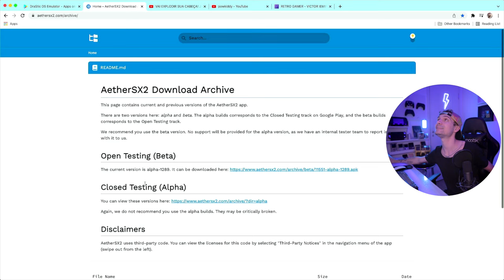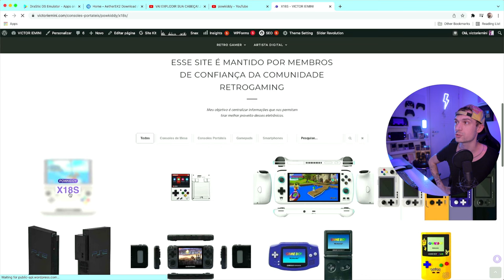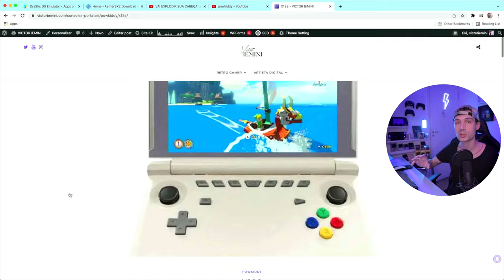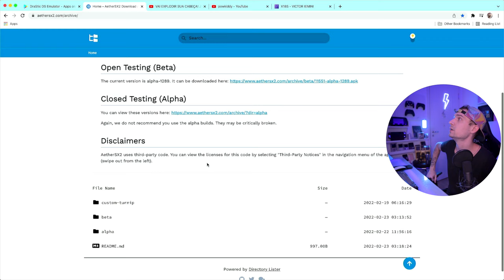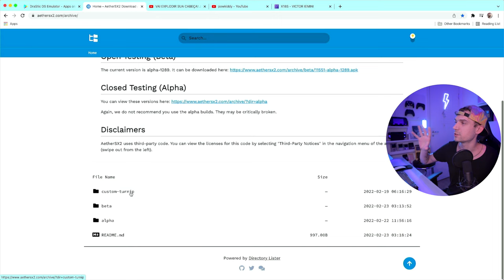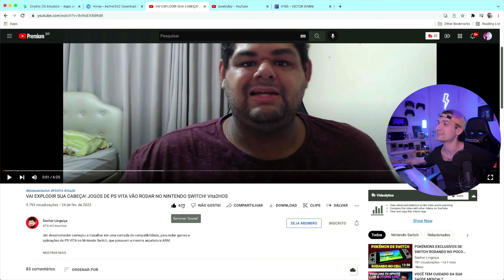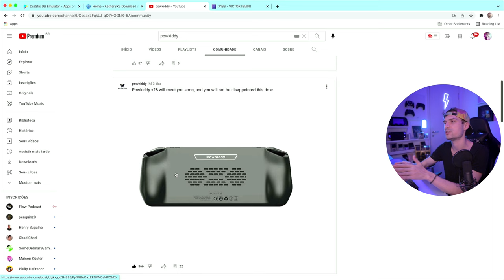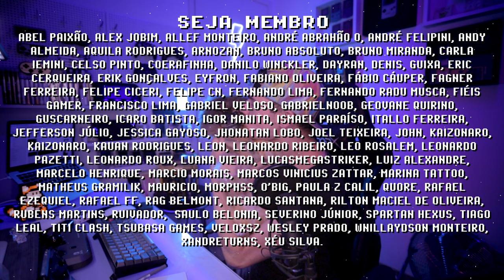PS VITA RODA NO SWITCH?! 2022 É O ANO DOS CONSOLES PORTÁTEIS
PS Vita deve rodar no Switch de forma nativa! App Drastic para Android voltou a Play Store, desenvolvedor explicou o que aconteceu. Novos consoles portáteis PowKiddy x28, RGB10S e V90 preto são anunciados. Tudo isso e muito mais só aqui em retroNEWS, esse formato onde trago as principais noticias do universo retro da última semana em um único vídeo. Comente abaixo suas percepções!